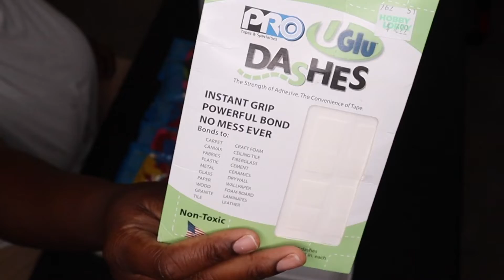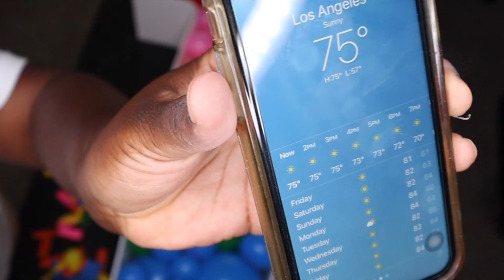HOW TO MAKE A BALLOON MOSAIC USING DOLLAR TREE BALLOONS | TUTORIAL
The tutorial for the number one frame is on my channel or you can click the to watch it.

Materials:
-Dollar Tree Balloons

-Low temperature glue gun

-Glue sticks

-scissors

Southern California Book me for your event

- Balloon Mosaic templates

- x-acto knife

-replacement knife blades

-scotch tape

-metal ruler

- Glue gun

Balloon Sticks